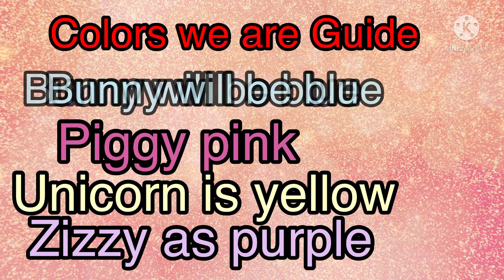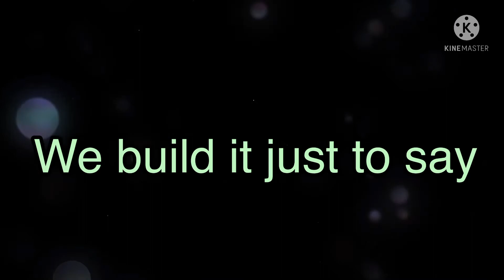Playing piggy in 4 rounds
Playing piggy in 4 rounds in four minutes